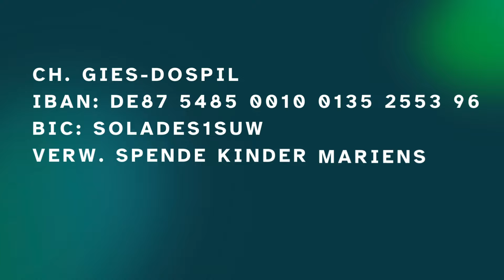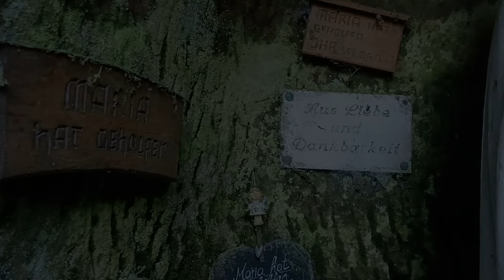Himmmlische Botschaften 26.09 - 29.09.24 - Das Böse umhüllt jeden Winkel der Erde!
Himmlische Botschaften 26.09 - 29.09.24 - Das Böse umhüllt jeden Winkel der Erde!

➡️ Übersetzt von Kinder Mariens

Diese Botschaften werden bekannt gegeben, ohne dem Urteil der römisch-katholischen Kirche vorgreifen zu wollen

➡️ Videofrequenzen selbst von Kinder Mariens gefilmt